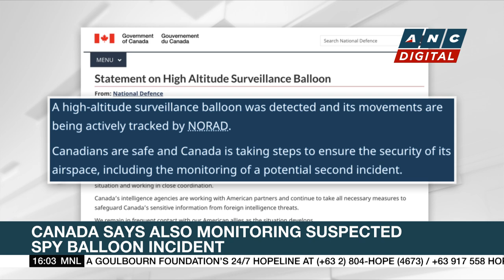Pakistan official: Mosque bomber was disguised as policeman | ANC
Rundown: New details emerge on the mosque bombing in Pakistan.